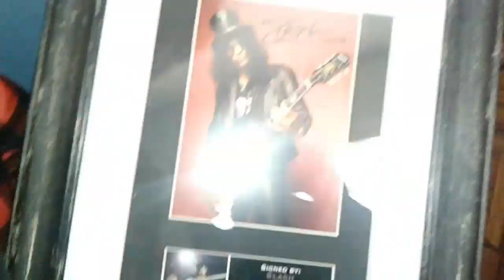Christmas Special!!!- Present Unveiling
As promised, the Christmas Special.  Kyle unveiling his awesome presents he got from Santa this morning.